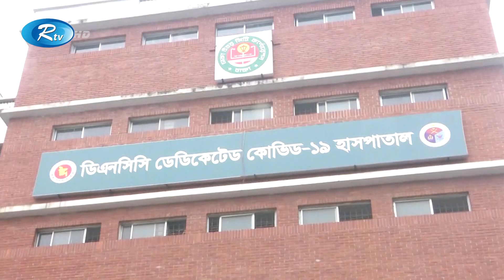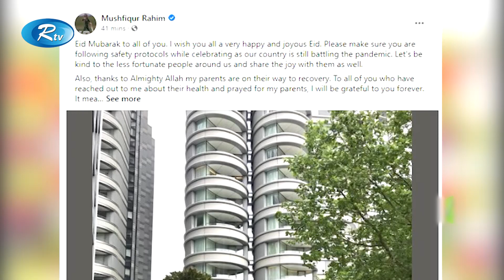Rtv Dupurer News | দুপুরের সংবাদ | ২১ জুলাই, ২০২১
১. ত্যাগের মহিমায় উদযাপিত হচ্ছে পবিত্র ঈদুল আজহা। করোনা থেকে মুক্তির প্রার্থনা। দেশবাসীকে রাষ্ট্রপতি-প্রধানমন্ত্রীর শুভেচ্ছা।

২. রাজধানীর বেশিরভাগ মানুষ নিজের বাসার সামনেই পশু জবাই দিচ্ছে। ২৪ ঘণ্টার মধ্যে বর্জ্য অপসারণের ঘোষণা দুই মেয়রের।

এবং

৩. বিভিন্ন জেলায় করোনা ও উপসর্গ নিয়ে ৮৭ জনের মৃত্যু। সংক্রমণ কমার লক্ষণ নেই। হাসপাতালে রোগীর চাপে হিমশিম অবস্থা।